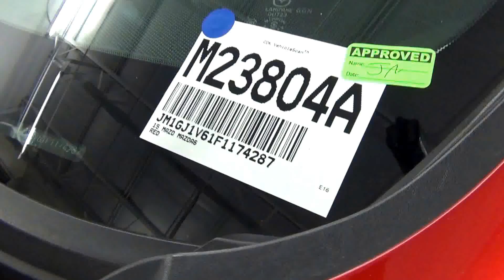Video Walk Around - 2015 Mazda Mazda6 ITOUR - Stock Number M23804A